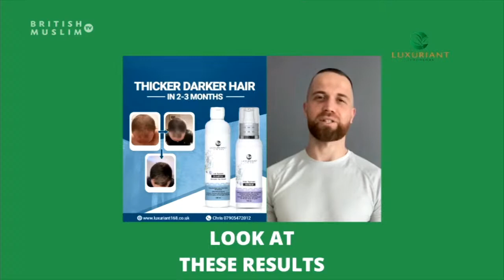Questions LIVE Episode 105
Restoring Faith in Humanity, Breaking Down Barriers & Islamophobia Awareness Month. ✨
Host Mohammed Shafiq is joined by Humanitarian and Nasheed Artist, Naseeb Abbas, Writer and Tutor, Abda Khan, and lastly, MEND Regional Manager for Scotland, Linsay Taylor. This week's discussions consist of Restoring Faith in Humanity, Breaking Down Barriers & Islamophobia Awareness Month'. 💬
📺 Watch LIVE via SKY Channel 752, Facebook & Twitter
Call the studio 📞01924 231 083 or 📲 WhatsApp your questions anonymously to 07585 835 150